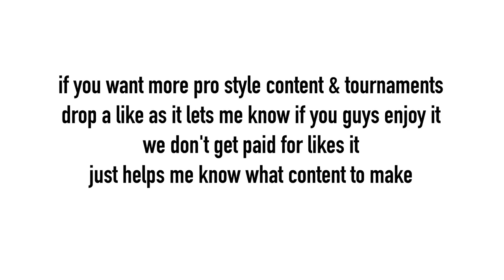The First Pro Tournament of the year, lets win a belt!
Today we are back with another Madden 23 video and today we have the first Pro Tournament of the year in the MCS!